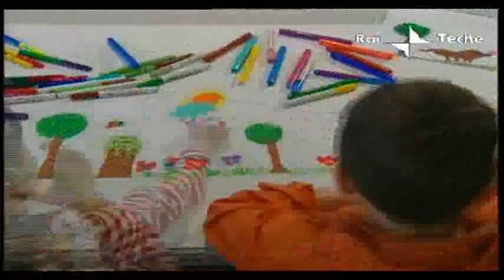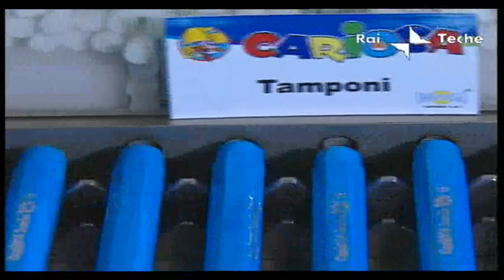How it's made a marker, Carioca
How to make Carioca markers.
Carioca the Italian brand for markers and colors that since 1964 offers creative and happy moments to all the children